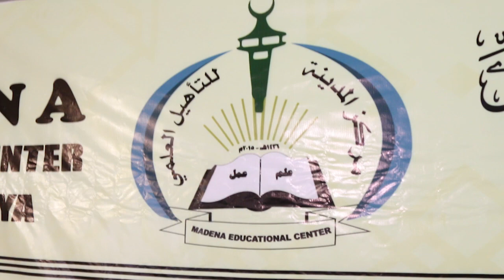Xaflad Qalinjabin Oo Qiimo Badan Kanasoo Qaybgaleen Culimo,Siyaasiyiin Iyo Bulshada Markaska Madina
This video is about Xaflad Qalinjabin Oo Qiimo Badan Kanasoo Qaybgaleen Culimo,Siyaasiyiin Iyo Bulshada Markaska Madina